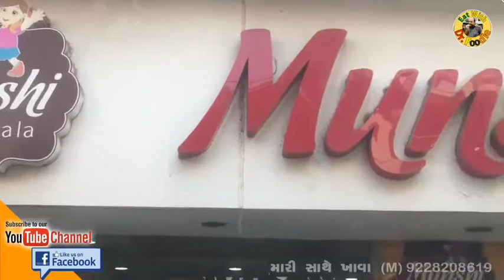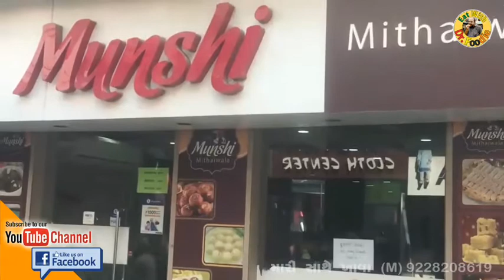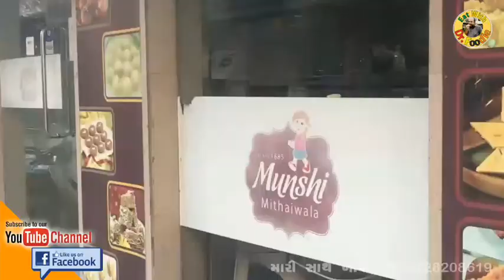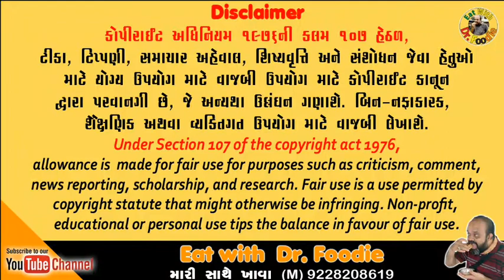મુનશીની સુતરફેણી II Cotton Candy II દિવાળીના તહેવારોમાં ગુજરાતમાં વિશેષપણે ખવાતી મીઠાઈ II Sutarfeni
II only food show with English Subtitle II સુતરફેણી, અંગ્રેજી નામ કોટન કેંડી (cotton candy)  મેંદો, ચોખાનો લોટ અને ઘીથી બનતી ભારતીય મીઠાઈ. સામાન્યતઃ ખંભાતની સુતરફેણી વખણાય છે, પણ ભરૂચ ખાતે મુનશી મીઠાઈવાલાની સુતરફેણી પણ ખંભાતની સુતરફેણીને ટક્કર મારે તેવી બને છે અને વિદેશમાં પણ મોકલાય છે.
Sutarfeni means threadlike noodles spun together. These noodles must be sweetened and eaten as sweet. In fact, it is really difficult to prepare sutarfeni at home, because it requires special skill.
મુનશી મીઠાઈવાળા ભરતભાઈ મુનશીનો નંબર Bharatbhai Munshi (M) 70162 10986
Address: Katopor Bazar & Opp. Railway Station, Bharuch
II its one men show II Shoot, Edit & conceived by Dr. Tarun Banker II
Dr. Tarun Banker (M) 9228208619
Koo : @Eat with Dr. Foodie
Eat with Dr. Foodie is the perfect destination for all the food lovers. One place for Gujarati food (Veg and Non-veg Food), recipes, Talk with Dr. Foodie & about Food and Nutrition.
અને હા બેલ વગાડવાનું ભુલશો નહીં. જેથી નવા વિડીયોની જાણકારી મળતી રહે.
Shoot on : I phone (Apple 7 plus)
Edited on : I movie (Mobile App.)